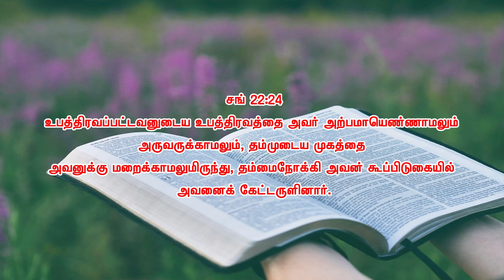July 12 2023 l இயேசுவே என்னோடு பேசுமே ¦ தின தியானம் ¦ தமிழ் ¦ Sis Janet Shanti